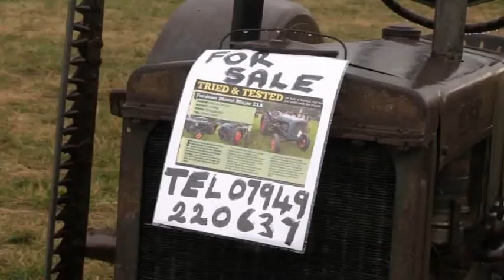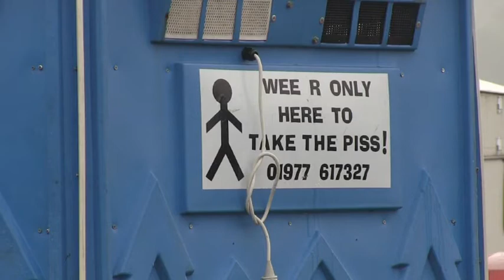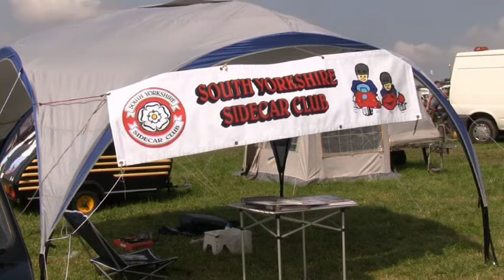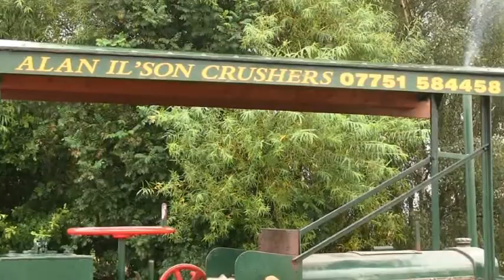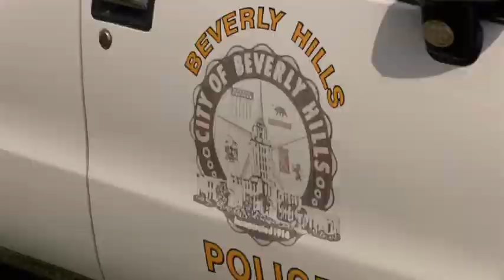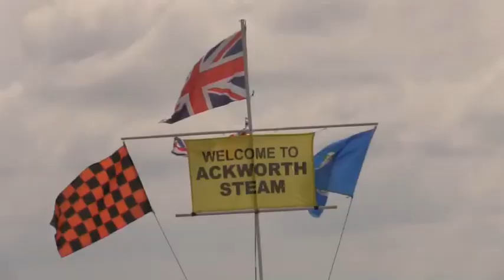Ackworth Steam Rally. 2014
Steam Rally, Steam Rollers, Tractors, Motorbikes, Motorbikes and Sidecars, Land Rovers, Classic cars, Model Steam lorries and Traction Engines.